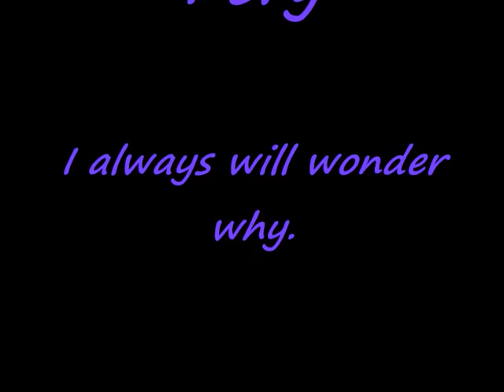The Silence Within 2009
Silence is still a lot easier to express than words if that makes sense...It does to me anyway.